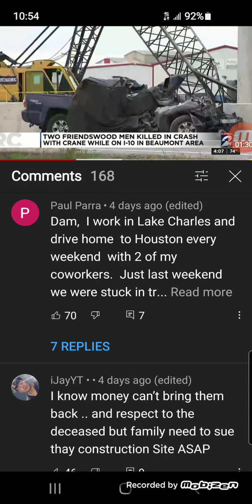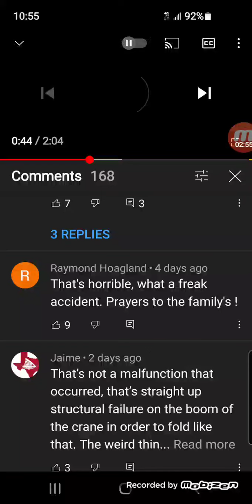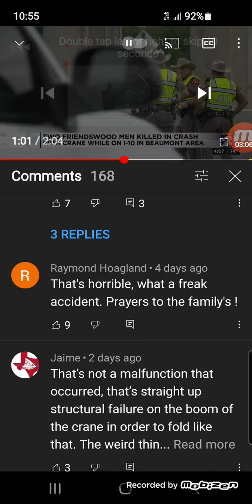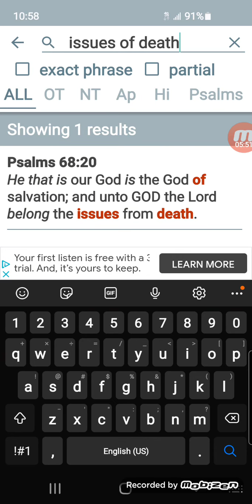the issues of death come from the Heavenly Father